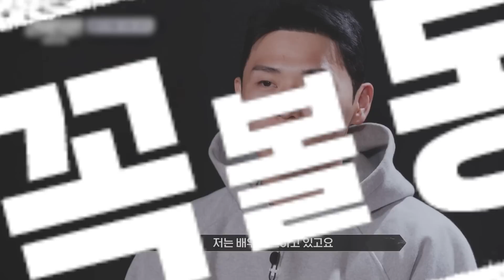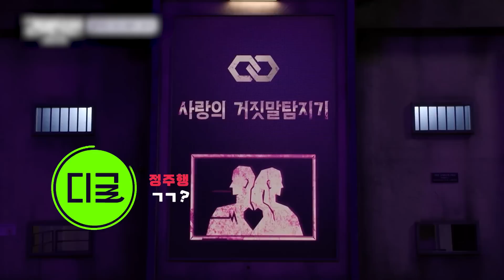[2억9천] '2억 9천 가져가겠습니다' 나의 결혼을 위해, 나의 연인을 위해 사활을 건 예비 부부들의 갯벌 레이스🔥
〈2억 9천 : 결혼전쟁〉 매주 일요일 저녁 7시 45분에서!